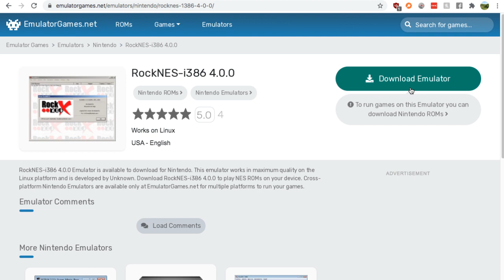Kickin' it Old School - Nintendo Emulator for Linux [2020]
Having trouble finding a Nintendo emulator for your Linux? Sometimes programs aren't the most trustworthy when looking for a Linux computer, so let me show where you can download this program!
(aff)
About this video: Hey guys, it's Nick from RetroGames HQ, and today I'm going to show you where you can safely find a Nintendo emulator for a Linux.

All you need to is Google search "Nintendo emulator" and click on the Emulator Games link. From there pick the "RockNES" emulator with "Linux" in the title. From there you can easily download it and start having fun!

That's all that needs to be done to find a NES emulator for a Linux computer!